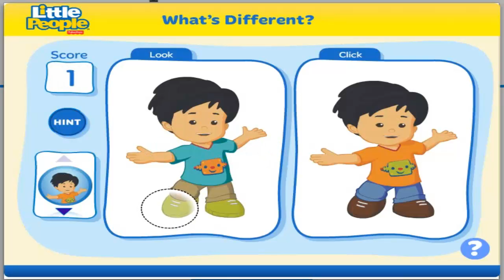Little People What's Different | Funny Baby Games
1:25 More Details About Game